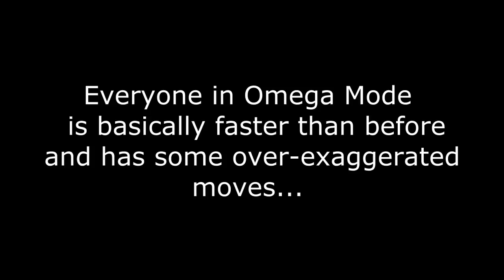USF4: Poison's Omega Mode Changes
Lightning Returns FFXIII OST - High Voltage

So Omega mode is finally out... let the stupidity begin !!!

In this video I just showcase some of the things I've noticed about Poison in this version. There's a lot more to discover but this is what I know so far...

- regular rekkas knockback further (similar to her SFxT iteration)

- EX rekka is an automatic move and has a different animation

- Regular LMT connects the 2nd hit automatically

- EX LMT can be combo'd into from a Cr. Fierce due to it coming out faster (cant do that with her USF4 version)

- Has a reverse DP move (can jump cancel all versions)

- EX projectile properties have changed

- J.Light kick and J. medium kick inputs are swapped

- J.Hard kick hits twice in the air

- Heavy DP animation has changed slightly

- DP FADC ( L and M versions will send the opponent flying back)

- you can link into Cr.mediums from light attacks now